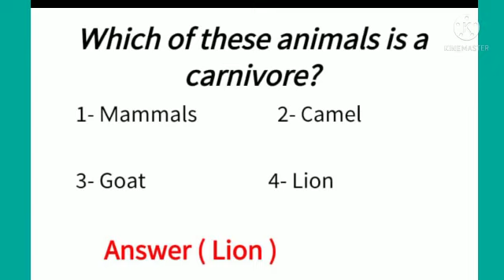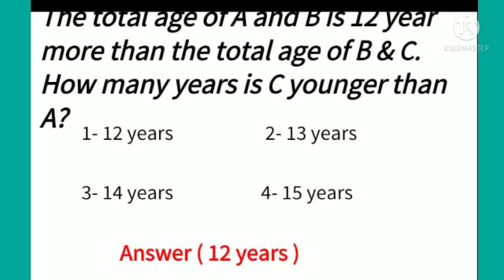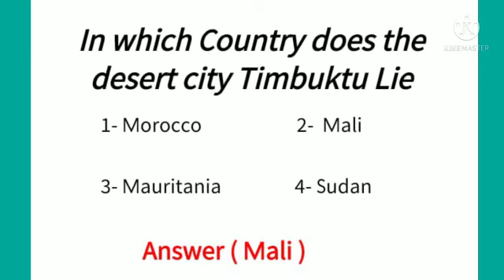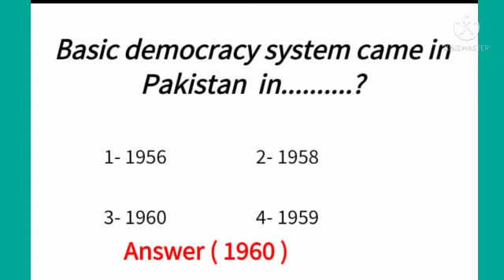Lecturer Biology Paper 2020.. General Knowledge Questions With Answers.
Lecturer Biology General Knowledge and Computer science mcqs
REPEATED MCQS Current Affairs 2018 ,2019,2020 | FOR ALL EXAMS AND JOBS Solved Question Current Affairs MCQs for Lecturers PPSC FPSC NTS CSS PMS AD and All competitive exams
This video will help you get prepared for all kind of competitive exams of Lecturers economics english physics chemistry zology etc. with respect to general knowledge
You will feel easy to memorize several important past papers mcqs very easily .
You need to watch this video very carefully twice to memorize maximum MCQs very easily.
This video will help you get prepared for all kind of following exams.
Accountants and Auditors Recruitment Exam
Assistants Grade Exam
Combined Graduate Preliminary Exam
GeneralKnowledge Questions with answers
MostrepeatedMCQ,s
Math
Computer Science
Islamic studies
Everyday Science
Current Affair
English